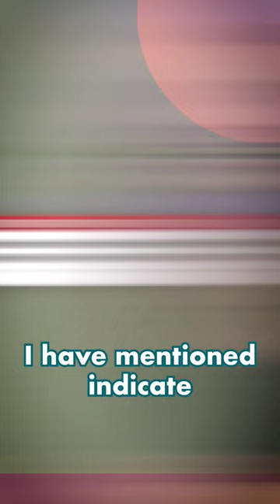Signs you're a right-wing extremist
A lot of people seem to think that if you use internet slang, you are an extremist. Namely, the government.